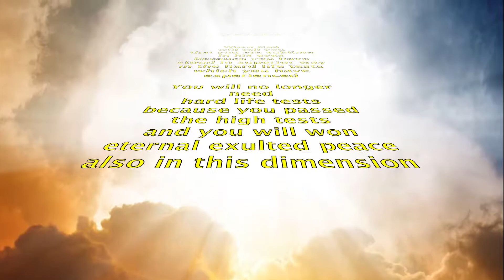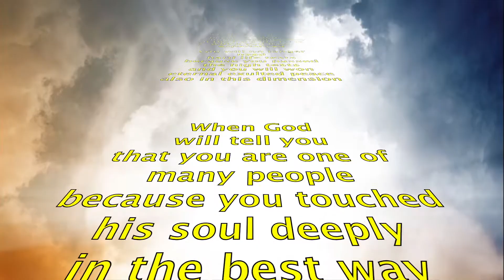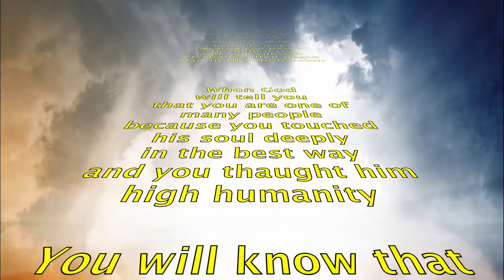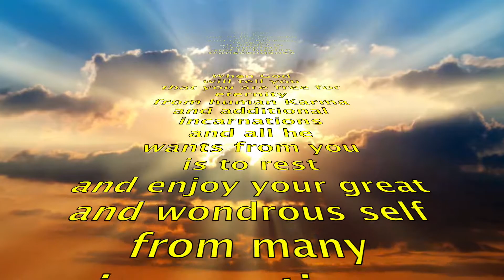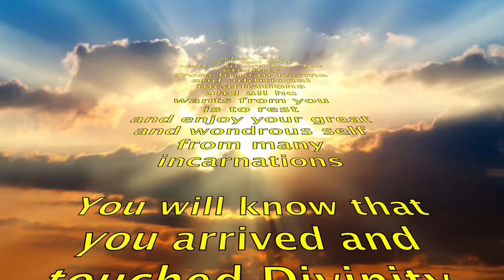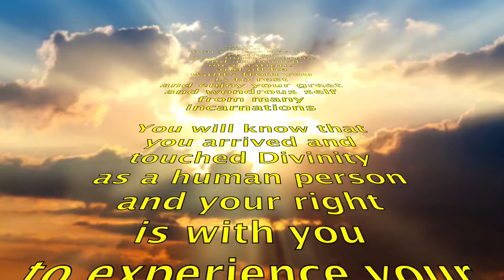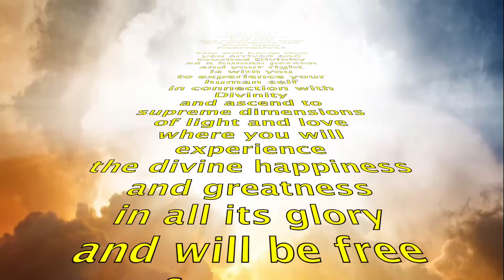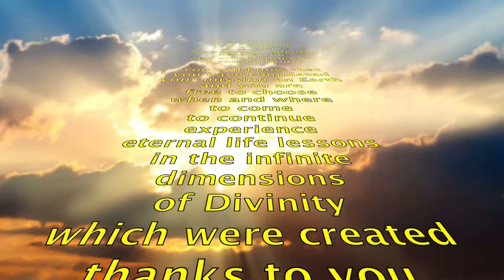When God Will Tell You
In this film I explain that God speaks to people who elevated to high soul level, he knows who they are and gives them reward to there ascension great happiness in the high dimensions.